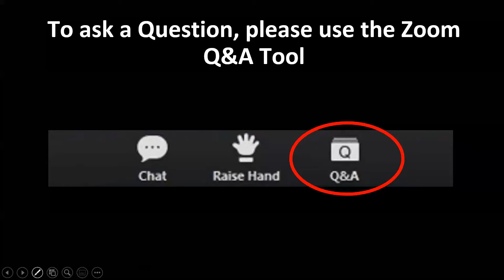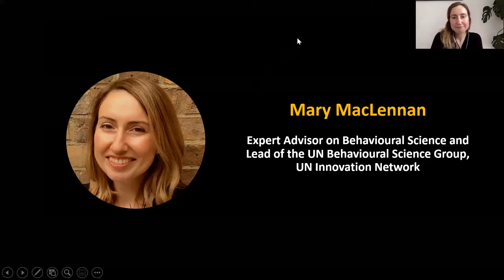Reducing "Sludge" and Increasing Efficiencies with Cass Sunstein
Sludge" refers to excessive bureaucratic processes or frictions that cost people time or money and make life difficult to navigate. Sludge may be frustrating, stigmatizing, or humiliating and end up depriving people of access to important services, goods, or opportunities.

Professor Sunstein speaks about the relevance of this relatively new concept to the UN context and ways we can leverage an understanding to progress toward impact.